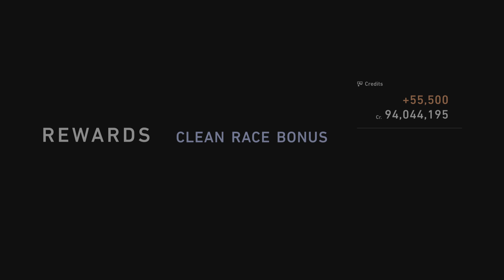Green cars are eco-friendly